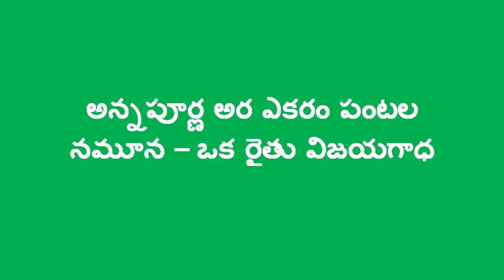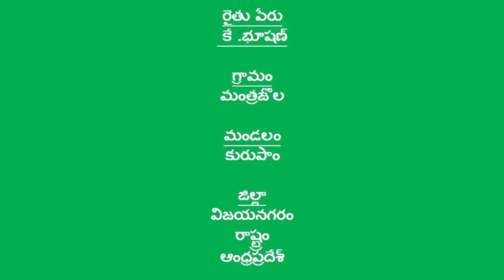Success story of Annapurna model _ Natural farming _ Vizianagaram District